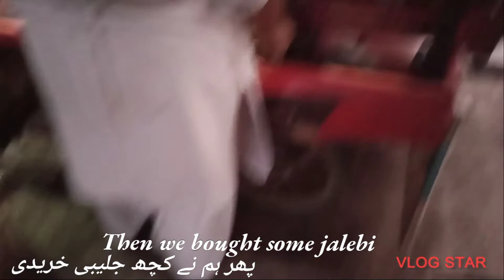Wali Market Shor kot cantt | and Royal Garden Society | Vlogs | Faisal ShorKotiya